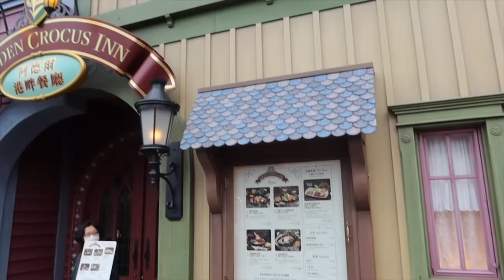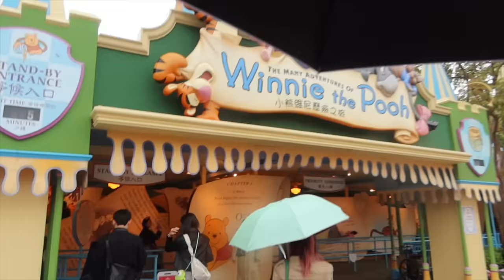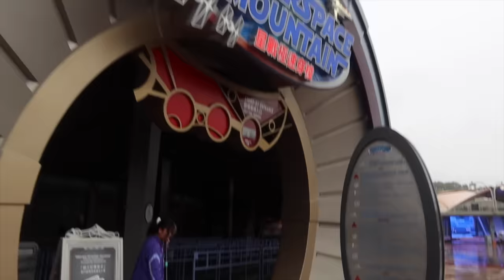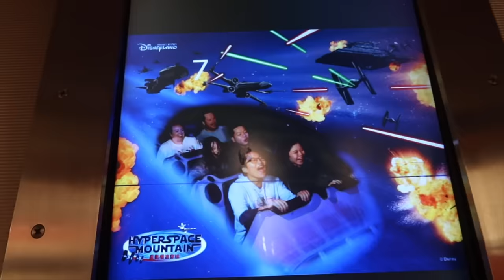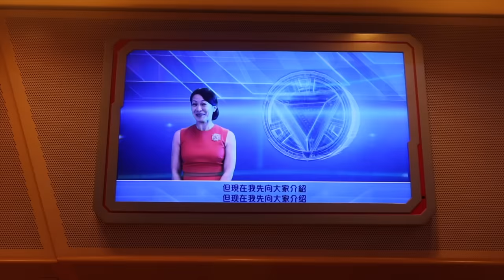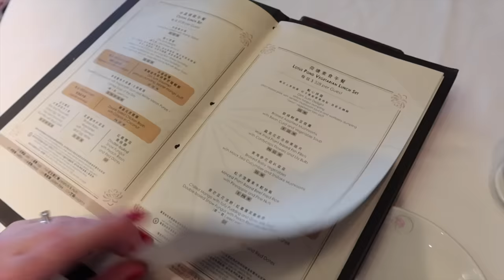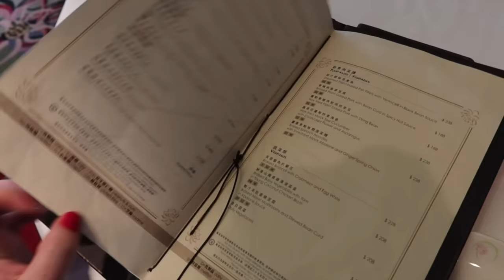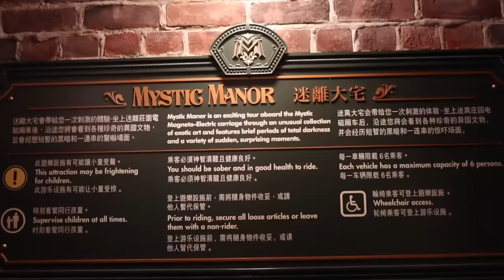HONG KONG DISNEYLAND VLOG! 🏰 Crystal Lotus Dim Sum, Unique Attractions & The Lion King Show 🦁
Let's go to Hong Kong Disneyland! 🇭🇰 🏰 During our two days in Hong Kong on our P&O Cruises World Cruise, we spent it at one of our favourite places on earth, Disneyland. We absolutely loved visiting for the first time, exploring the park and what differs from others we've been to around the world. Brogan & Benji xx

0:00 Welcome to the vlog! 👋
2:55 Let's go to Disneyland 🚌
3:54 Morning down Main Street 🥰
6:04 World Of Frozen ❄️
9:50 Rainy Fantasyland 🎠
12:32 Tomorrowland 🪐
16:06 Breakfast 🧇
19:54 Adventureland 🛶
23:12 Crystal Lotus Lunch 🥟
29:41 Repeating Our Favourites 🎢
26:12 Moana: A Homecoming Celebration 🏝️
37:38 Festival Of The Lion King 🦁
43:37 Thanks for watching! 🫶